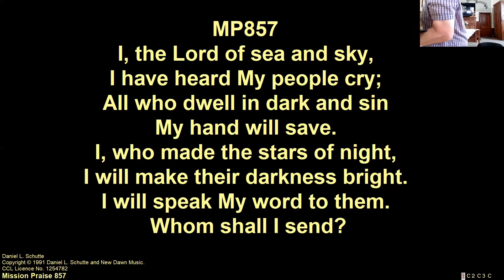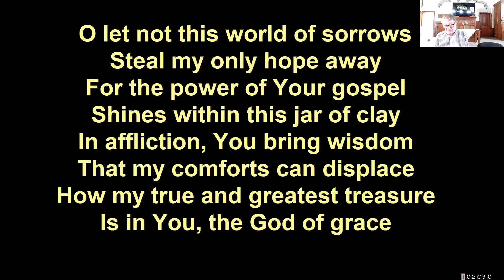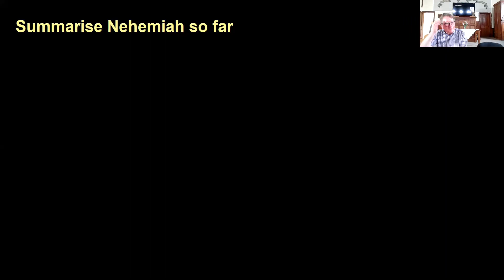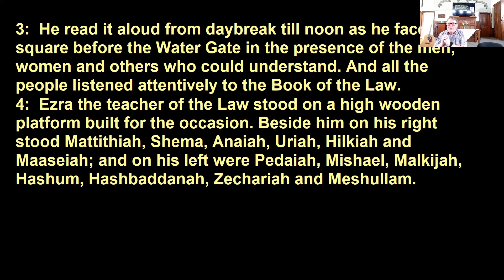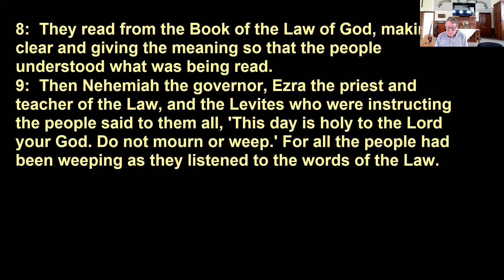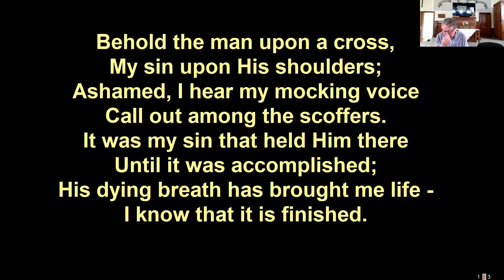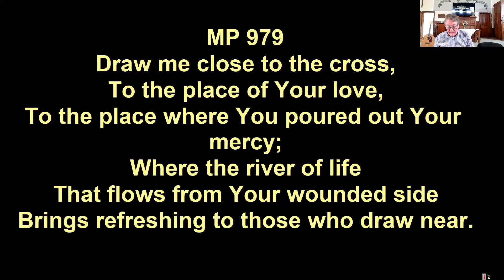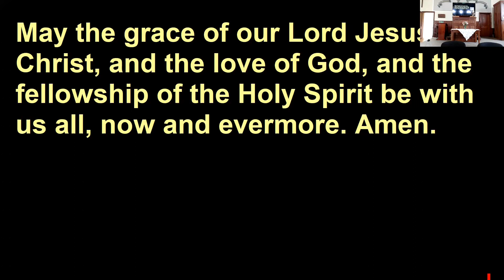Communion Service 10th September 2023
Reading: and message Nehemiah 8:1-12
God of every grace
How deep The Father's love for us
Draw me close to the cross
O church arise